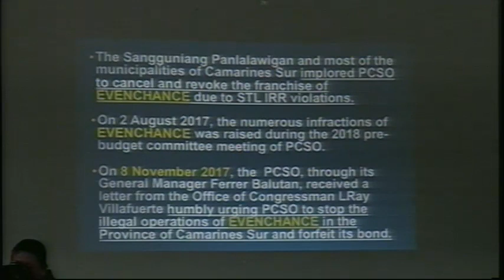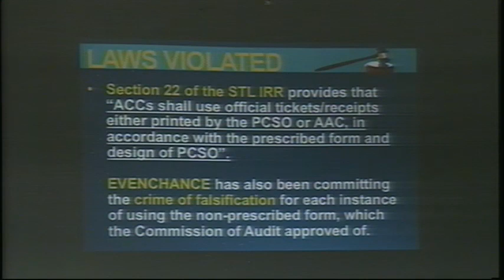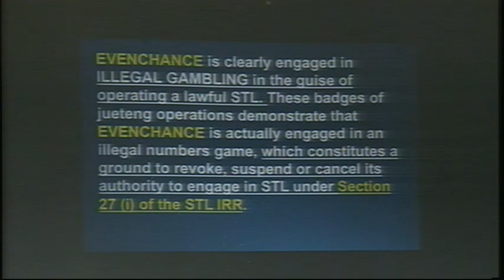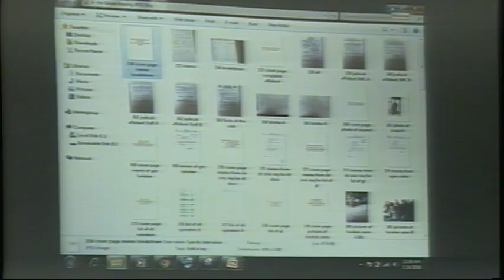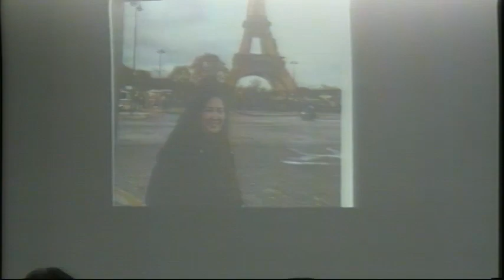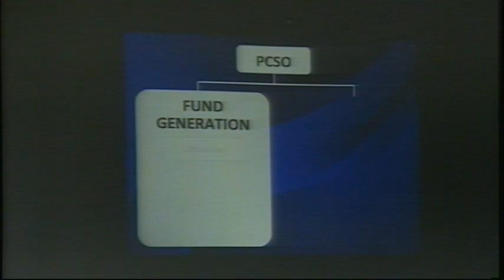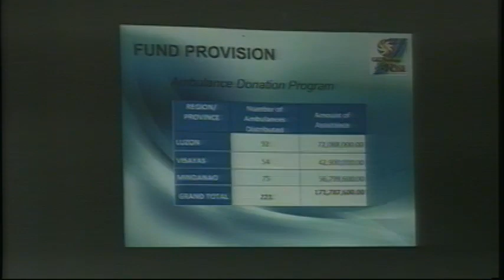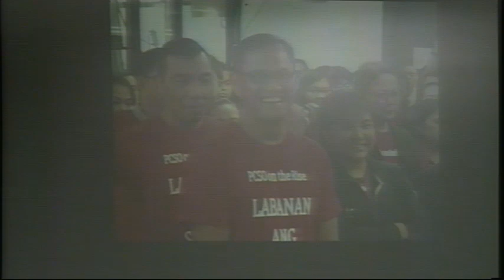Committee on Games and Amusement (January 24, 2018)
Agenda: S. No. 1470 – Creating the Philippine Charity Office

P.S. Res. No. 577 - Inquiry on the controversies currently surrounding the Philippine Charity Sweepstakes Office